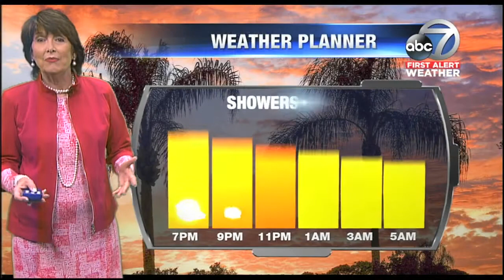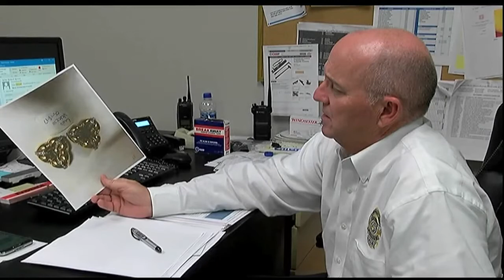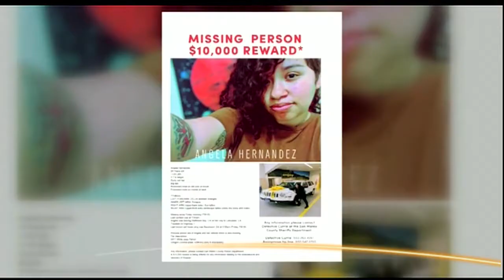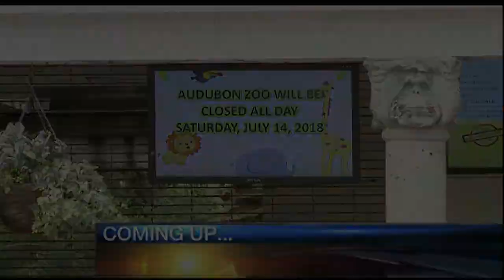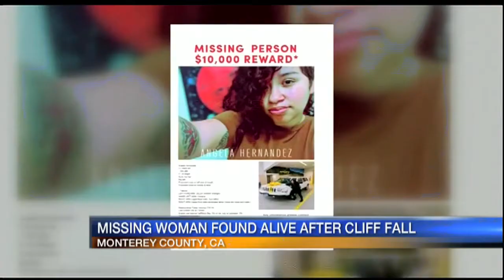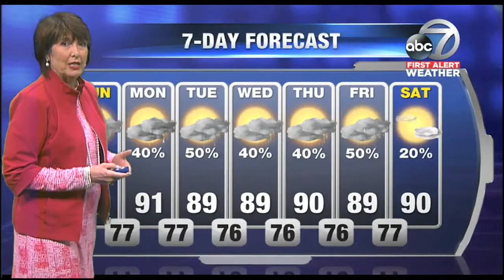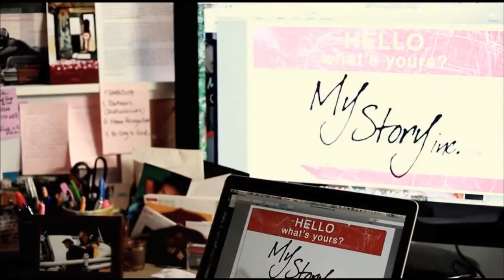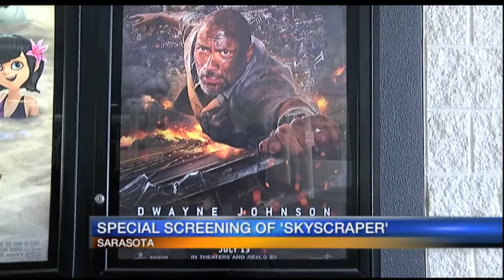Video: ABC 7 News at 6:30pm - Saturday July 14, 2018